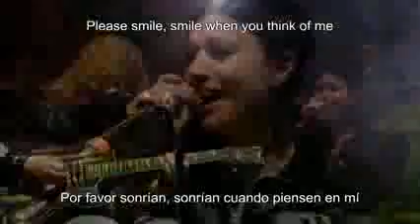Megadeth A Tout Le Monde subtitulado Cristina Scabbia